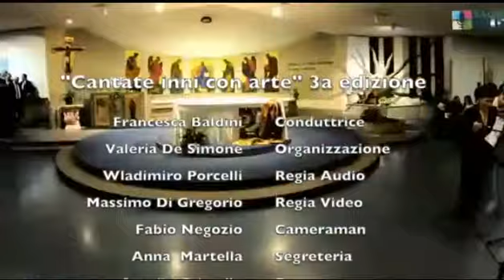Alleluia lode cosmica (Corale SS.Martiri dell'Uganda)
Coro vincitore nella sezione voto online di "Cantate inni con arte" 2019